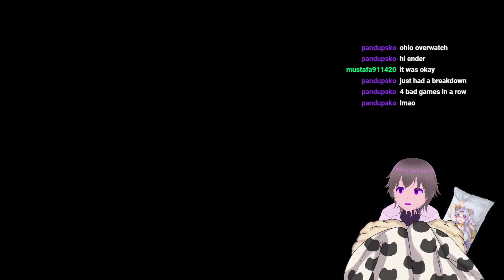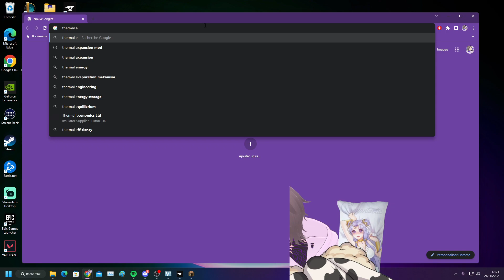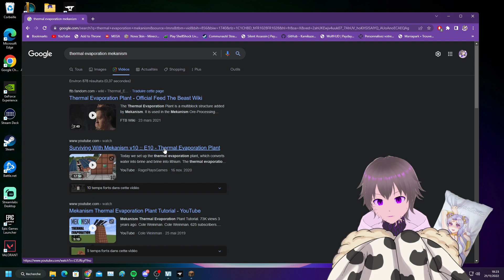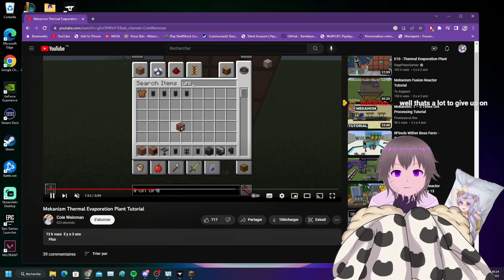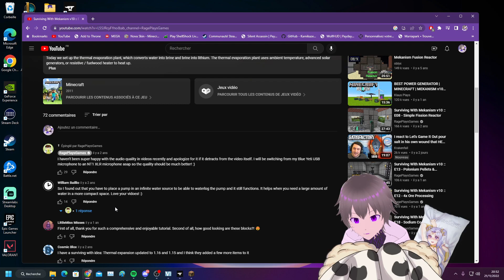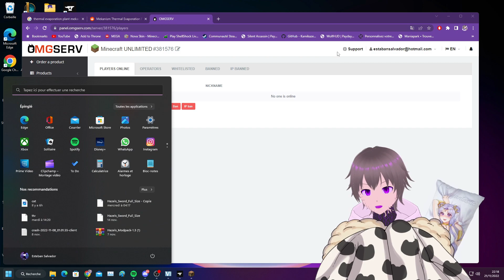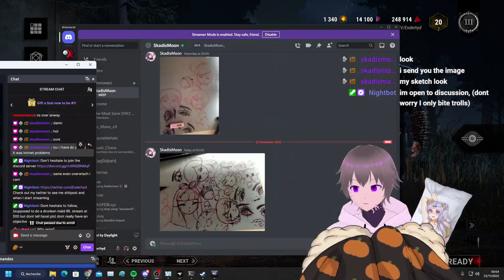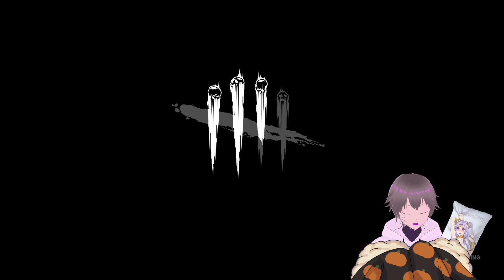[VOD 21/11/22] Chillin I !commands !discord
VOD of the live from the 21 of November 2022 on Minecraft and DBD